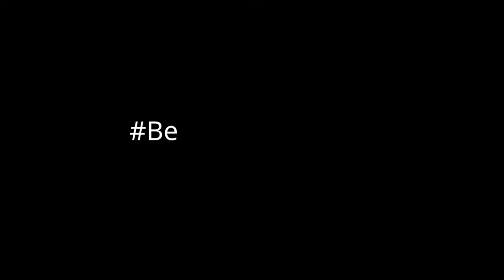International Women's Day 2017 BeBoldForChange - Bishop of Gloucester Rachel Treweek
The Bishop of Gloucester, the Rt Revd Rachel Treweek, talks about her actions to BeBoldForChange, helping mark International Women's Day 2017 on March 8.

Bishop Rachel has been developing a partnership with The Nelson Trust, a charity that runs an award winning Women’s Centre in Gloucester, recently visited by the Duchess of Cambridge. It works with the most disadvantaged women in our communities, offering both practical and emotional support.

The three bedroomed house will provide a safe home for women who have had traumatic life experience, including being victims of violent crime, domestic abuse, substance misuse, mental health difficulties and potential contact with the criminal justice system, including being in prison. It is estimated that over a year up to 12 women and their children will benefit from this home.

// Share the video and your actions to help create a more inclusive, gender equal world using BeBoldForChange and IWD2017.